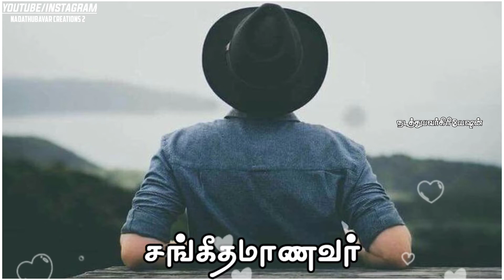TamilChristianWhatsAppStatus# Avar Endhan Sangeetham Anavar Song WhatsApp Status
Hello Guys 👋
U Fav ❣️ Song Comment in Comment Box I Will Upload 💯